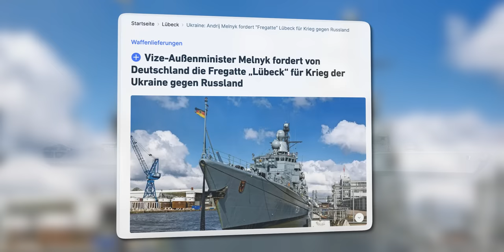SCHOCK: Selenskyj enteignet österreichische Bank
Die Ukraine enteignet die österreichische Raiffeisenbank. Deren Vermögenswerte will Selenskyj für die Kriegsführung in der Ukraine verwenden. Die unfassbaren Hintergründe im Video.

Quellen & Interessantes

Wie hat Ihnen das Video “SCHOCK: Selenskyj enteignet österreichische Bank” gefallen?